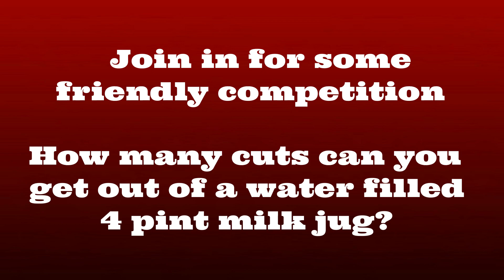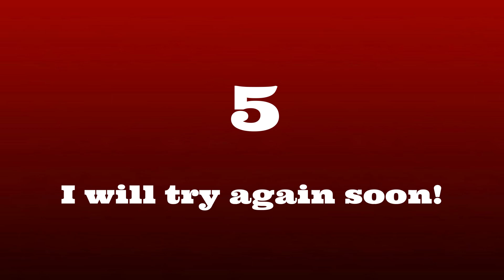How many cuts from a water filled milk jug?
A friendly competition for you, you must film it for it to count, how many cuts can you get out of a water filled 4 pint milk jug! I did 5 cuts on film, but will try again as have done 7 before.